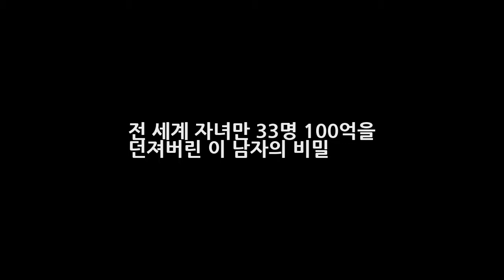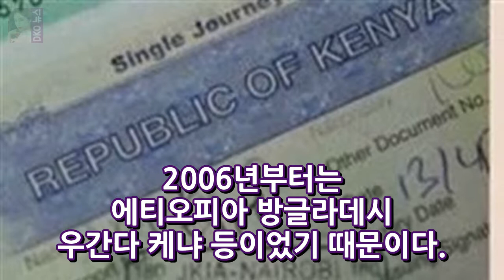전 세계 자녀만 33명 100억을 던져버린 이 남자의 비밀 DKO 뉴스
한때 재벌 2세라는 소문이난 한 남자가 있습니다. 남들은 그가 금수저 집안에서 태어났다며 부러워했습니다. 하지만 사실 그는 중학교 입학전 부모님의 이혼으로 매우 어려운 시절을 보냈습니다. 이혼한 과정에서도 어머니는 세 아들은 훌륭하게 키워냈고 둘째 아들인 그는 미국 뉴저지 주립대 경제학과를 나온 엘리트로 성장했습니다. 그는 바로 1993년 데뷔해 일약 스타덤에 오른 23년차 배우 차인표입니다.
마리텔 하현우 그림실력 공개 결혼 이상형 여자친구 목덜미가 예뻐야 고백  DKO 뉴스: